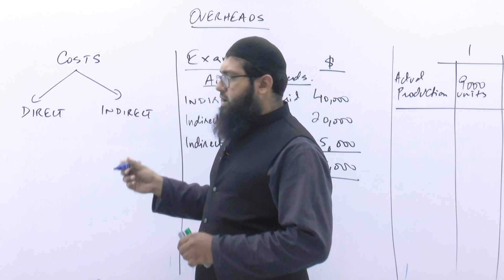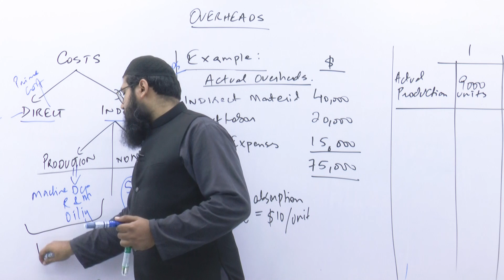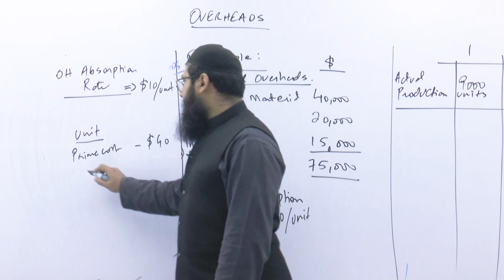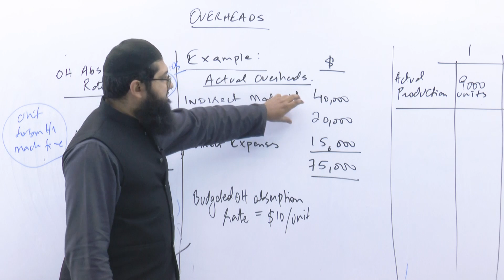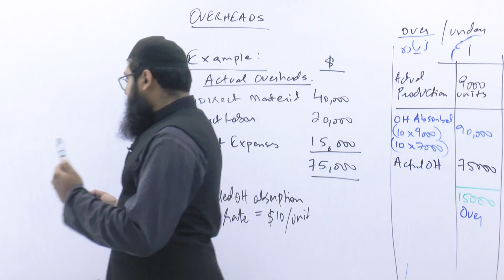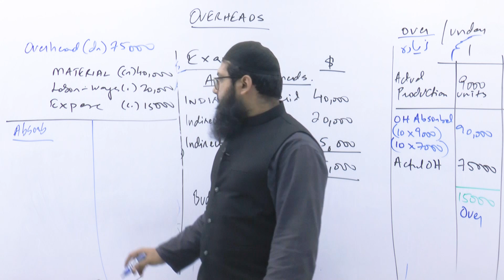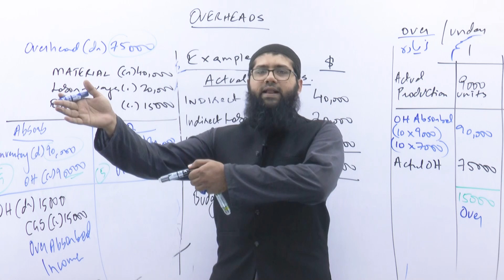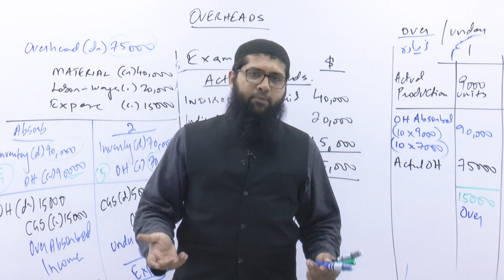Luqman Rafiq | Accounting Treatment for Under / Over Absorbed Overheads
Overheads are indirect cost. Overheads can be classified into production and nonproduction overheads.

Production related overheads are absorbed to the cost of product and during the absorption process, there can be either of Over or Under Absorption of Overheads.

This video by Luqman Rafiq - ACCA, CIMA discusses overheads, their absorption and treatment of over and under absorbed overheads.